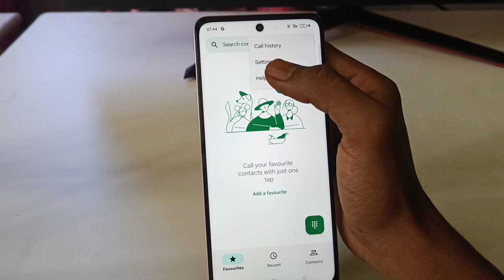Realme P1 Speed 5g Me Call Recording Setting Kaise Kare | Auto Call Recording In Realme P1 Speed 5g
topic.

Realme P1 Speed 5g me call recording setting kaise kare
Call recording setting in Realme P1 Speed 5g
Realme P1 Speed 5g
call recording